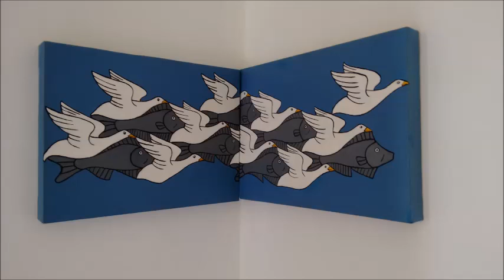imagens pictóricas de Gredes Finkler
cantor: Freddie Marcury